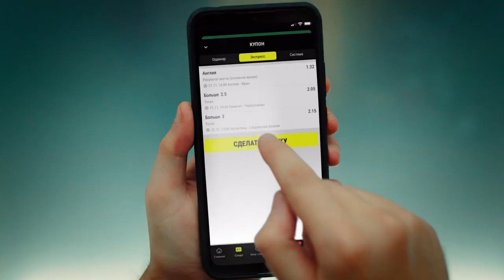Shumen Cornelius BetEra Advert